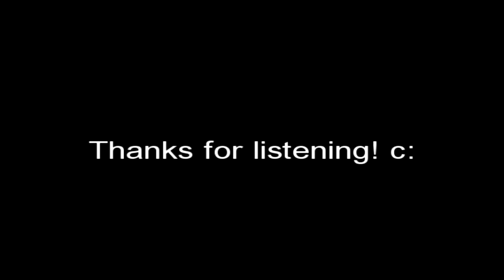This Whip Was Made To Punish (Castlevania: Rondo of Blood "Slash" Metal Remix)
Remix of the track "Slash" from Castlevania: Rondo of Blood.

Made for Chernabogue's "Vampire Variations II" project over at OC Remix / KNGI forums. c: